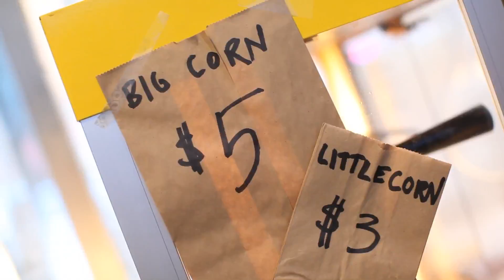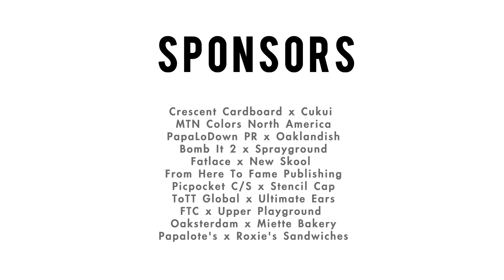THE 5TH ANNUAL ESTRIA BATTLE FESTIVAL 2011